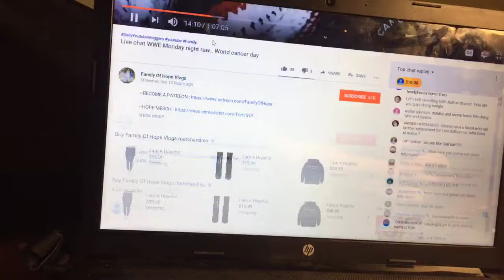I got a shoutout by family of hopes you guys povably know them